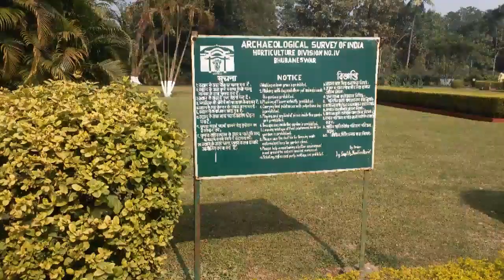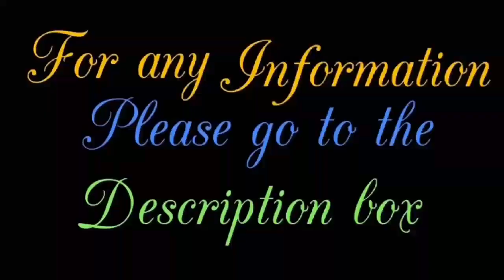KATRA MOSQUE murshidabad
It's located in Barowaritala, Murshidabad, West Bengal 742149

Entry time..
9:30 AM to 4:30 PM

journey way...

Take train from sealdah or ranaghat or naihati or barrakpore station towards lalgola for reach murshidabad station.Then take toto from murshidabad station to reach katra Madrid (mosque ).Or you can hare toto or tuktuk cart for full day for view the all place of murshidabad.Toto will take 400 to less then 400 INR only for full day.

Visit our playlist for beautiful temple...

Visit our playlist for park.

Visit our playlist for historical places.

And other...

Other informations...

The Katra Masjid (also known as Katra Mosque) is a mosque and the tomb of Nawab Murshid Quli Khan built between 1723 and 1724.It is located in the north eastern side of the city of Murshidabad, in the Indian state of West Bengal. Its importance lies not only as a great centre of Islamic learning but also for the tomb of Murshid Quli Khan, who is buried under the entrance staircase. The most striking feature is the two large corner towers having loopholes for musketry.

WISH YOU A VERY HAPPY JOURNEY